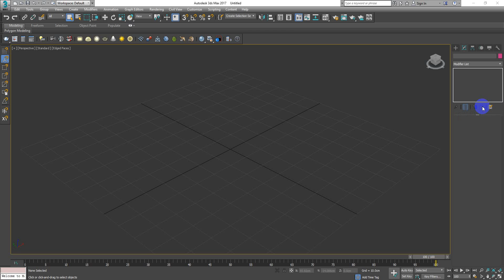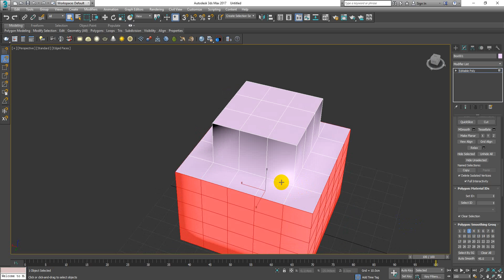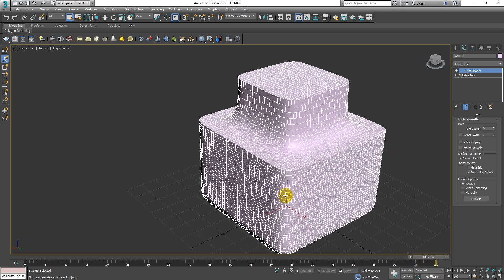Session004 - Part006 ( Smoothing Groups )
We will talk in this video about Editable Poly and we will know how to use it .
فالفيديو ده هنتكلم عن الـ
Editable Poly
و هنتعرف على كل الاوامر الموجوده فيه